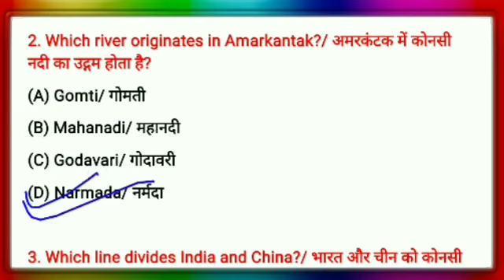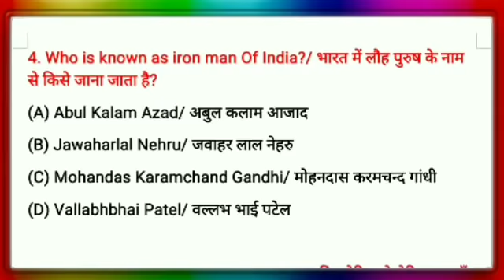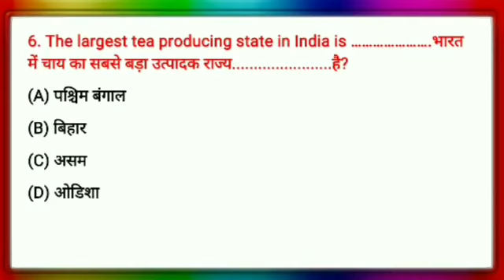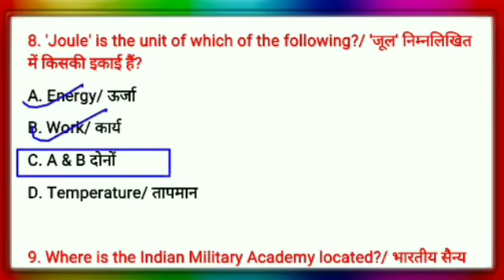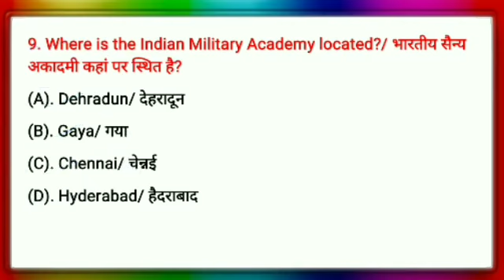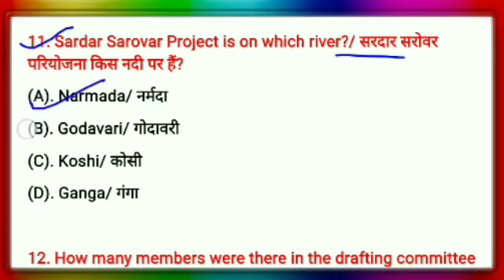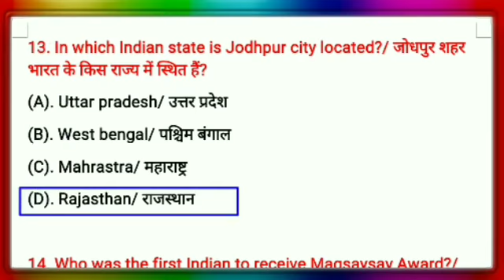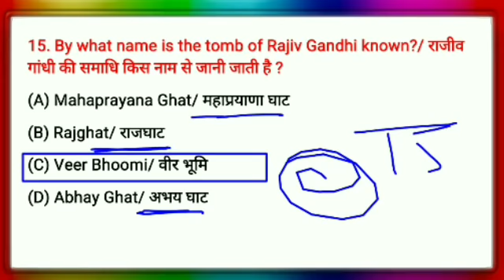army gd original paper 2020,army gd gk paper 2021,army gd original paper 2020,army 28 feb tdn paper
⭕Your quaries⭕

1. army gd original questions paper 2020
2. army gd gk original question paper
3. army gd ladhak original questions paper
4. army gd original questions paper 1 Nov 2020
5. army gd original paper ladhak
6. army gd original questions paper 1 Nov 2020
7. army gd Salary
8. army gd paper in hindi
9. army gd free pdf
10. The Army classes